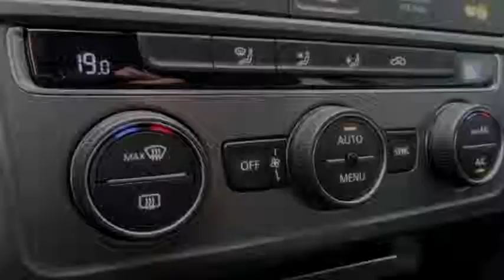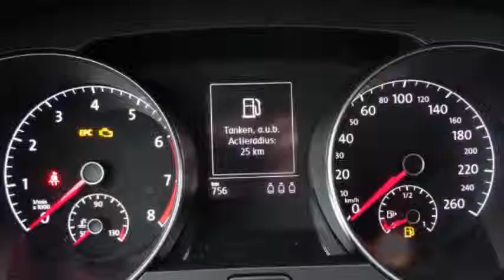Volkswagen Golf Sportsvan 1.2 TSI 110 pk Comfortline Incl ACC en Navigatie